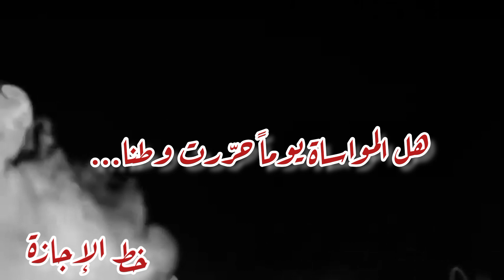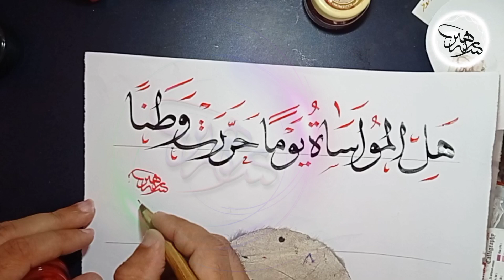هل المواساة يوما حررت وطنا...